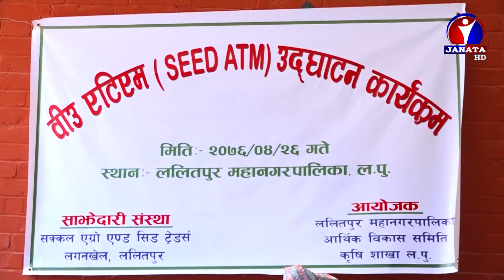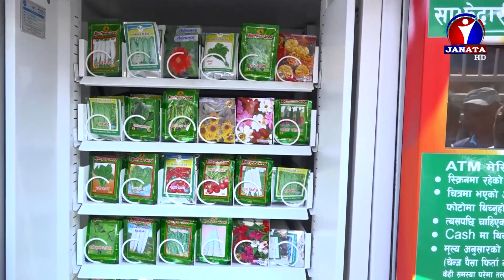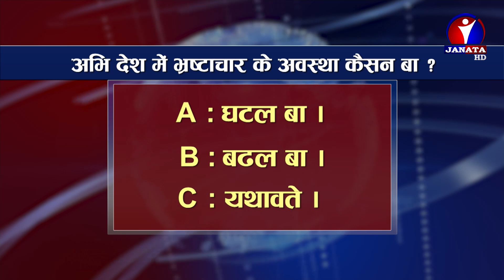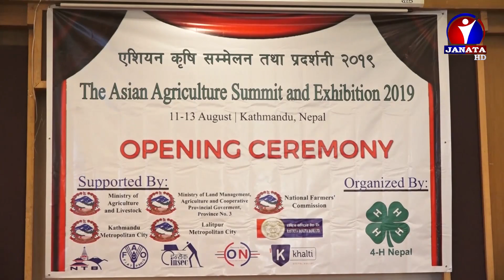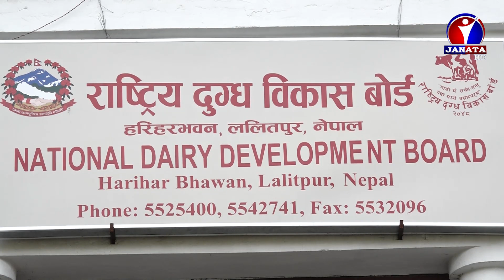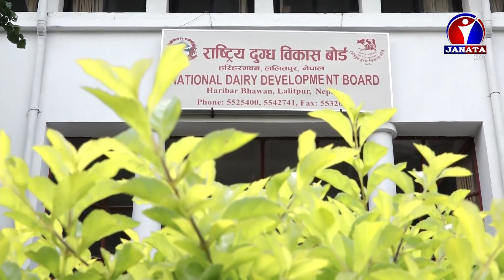Bhojpuri Samachar | भोजपुरी समाचार - 2076 Shrawan 27